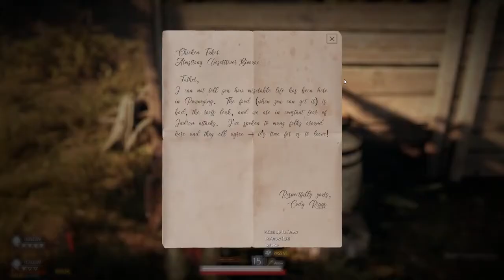Freedom isn't Free - This Land is My Land - Season 6 Episode 9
We pay in blood.